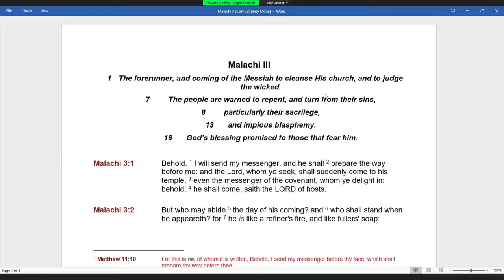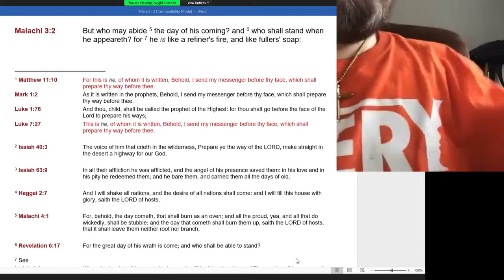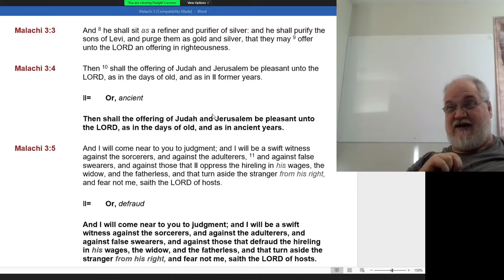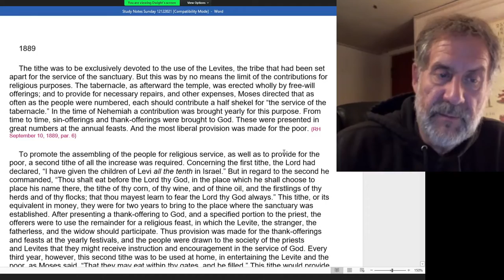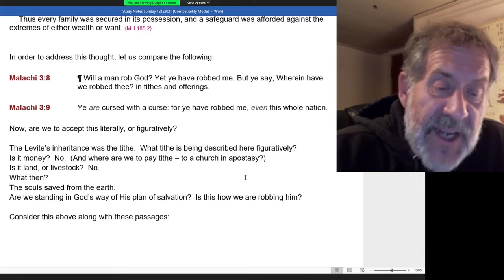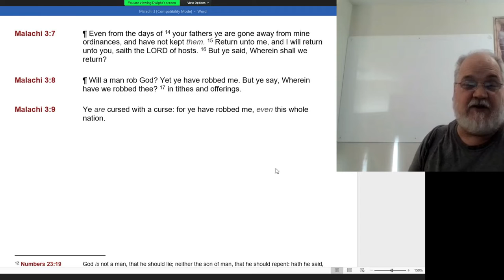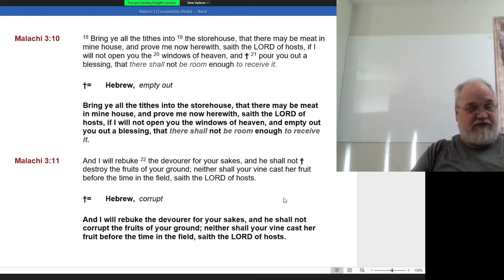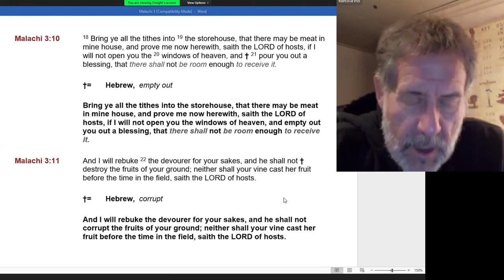2021 12 12 Malachi 3 - Dwight Howard